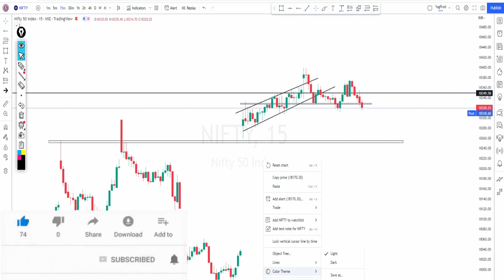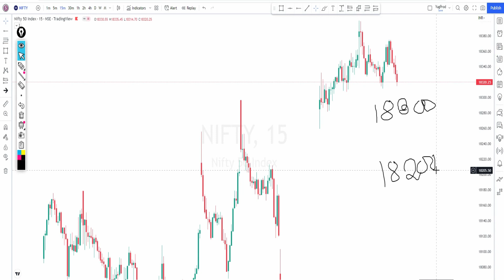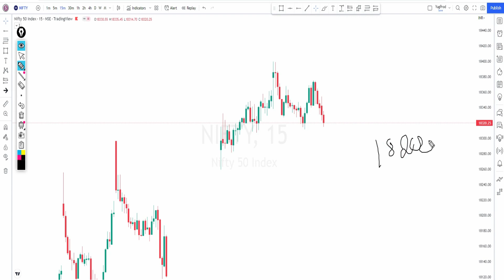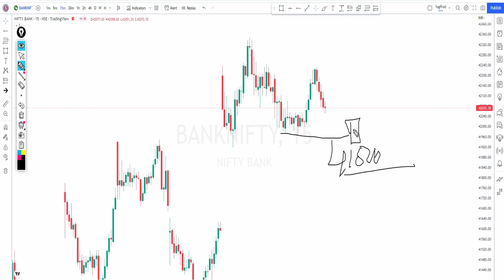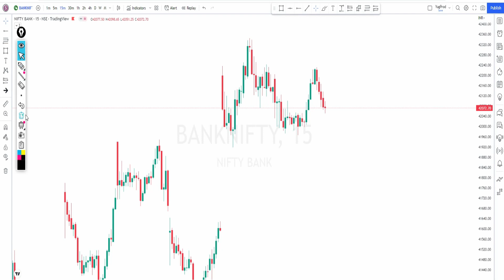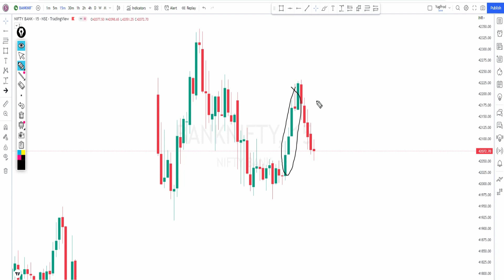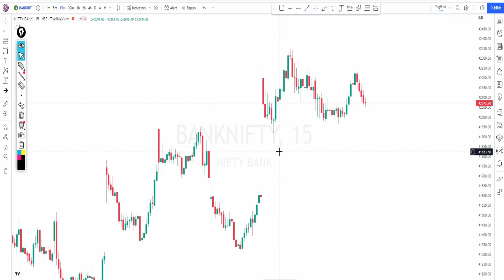Banknifty Analysis For Tomorrow | Nifty Trading | Expiry Special | Banknifty Analysis Logic 15 Nov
Hello guys ,
banknifty analysis for tomorrow hindi
banknifty analysis for tomorrow English